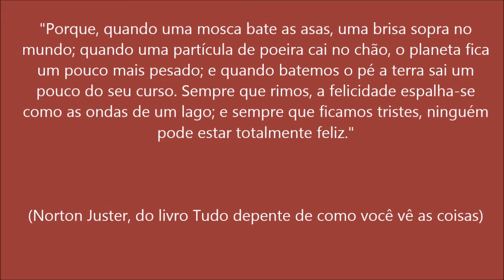MINHA ÁRVORE DE NATAL - Didi Tristão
Oi gente!
Você pode inscrever-se e receber as atualizações de vídeos assim que forem feitas.
Cliquem no " joinha" para ajudar no crescimento do canal.
Compartilhe. Comente. Dê sugestões.

Facebook ; Edilene Didi Tristão
Instagran : @edilenetristao